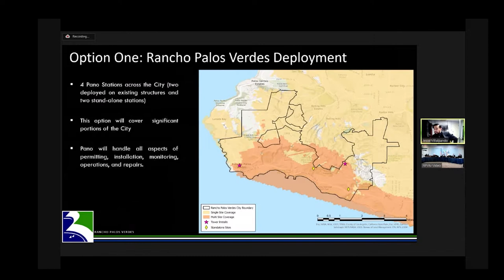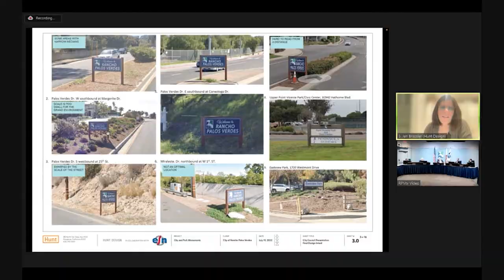RPV TV City Council Update 7/25/22